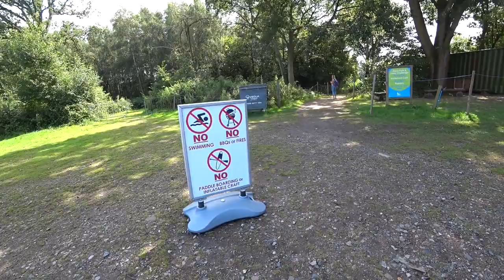Bewl Water Aqua Park - Inflatable Water Slide - Near Lamberhurst Kent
In this video, A trip to Bewl Water Aqua Park.
Bell water is located near to Lamberhurst Kent in UK.
A lovely place to visit. Enjoy!